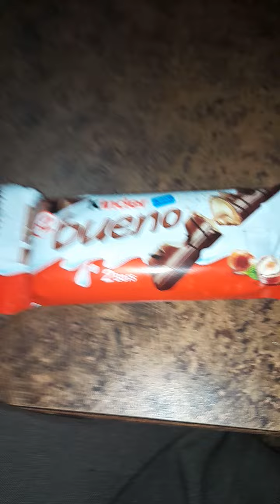Kinder Chocolate | Mansoor Anwar Vlogs